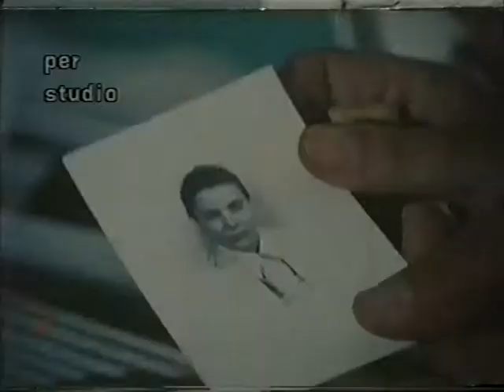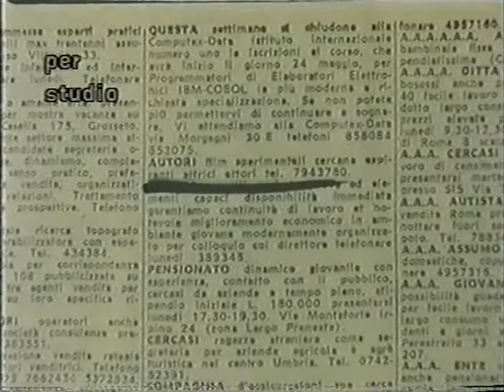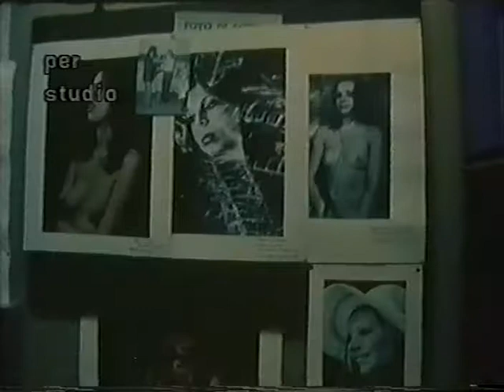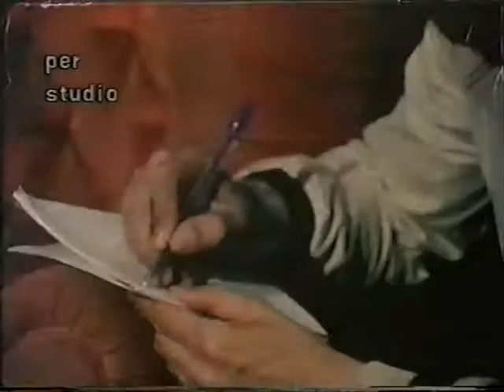La Macchina Cinema - Quinta parte (1978)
di Silvano Agosti, Marco Bellocchio, Sandro Petraglia e Stefano Rulli.